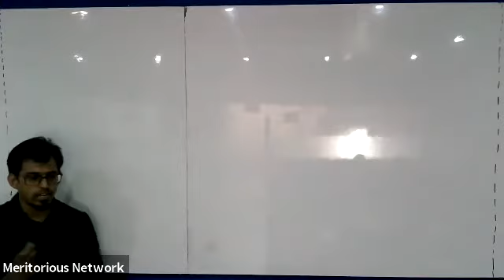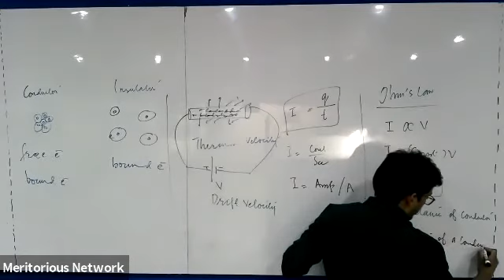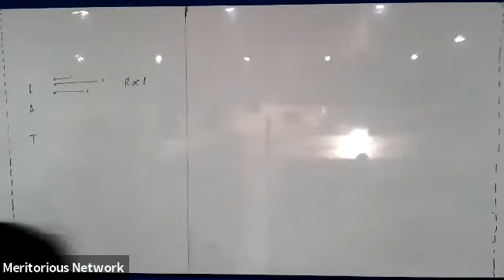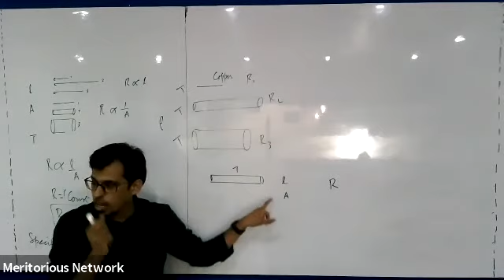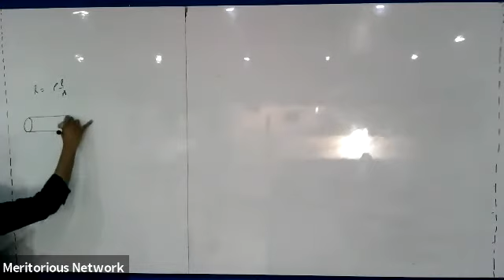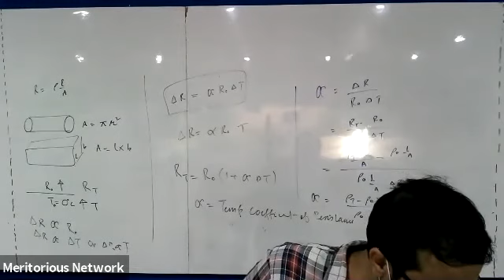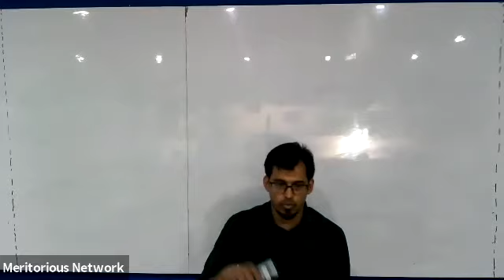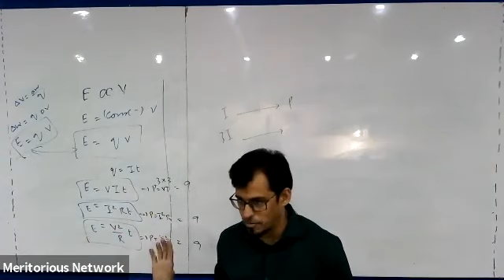ECAT 21 Physics